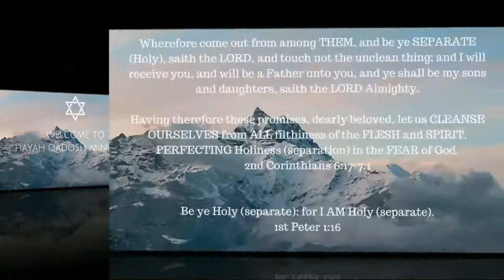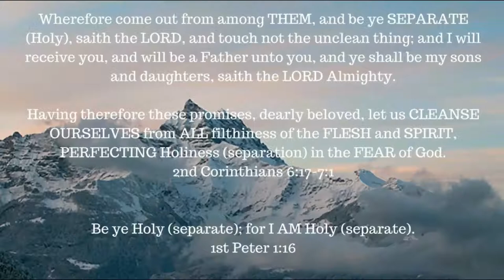My 'ONE' thing